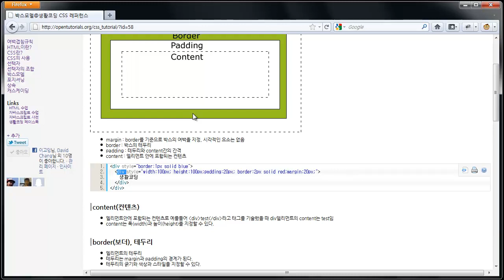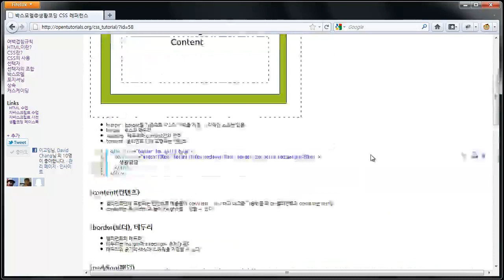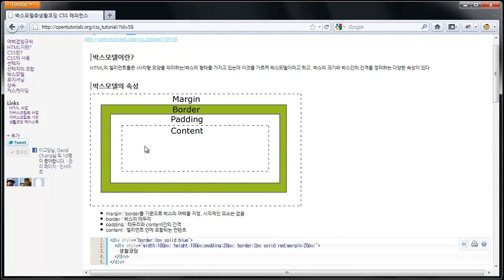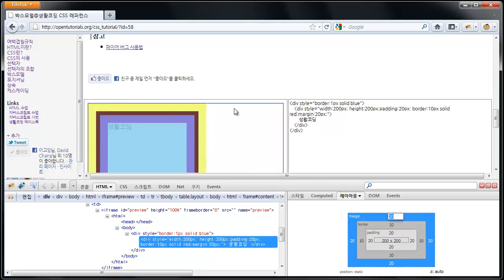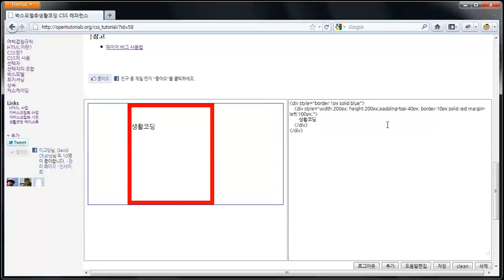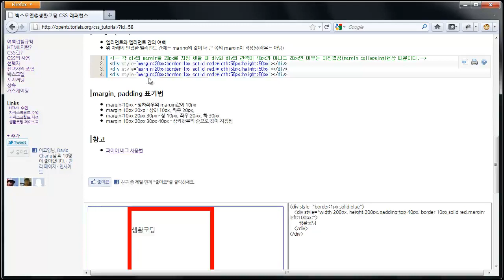CSS 박스모델